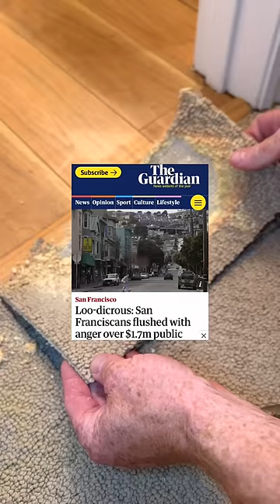$1.7m bathroom bid